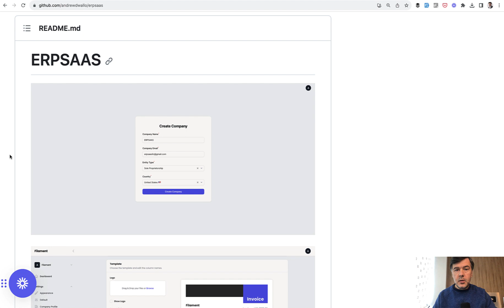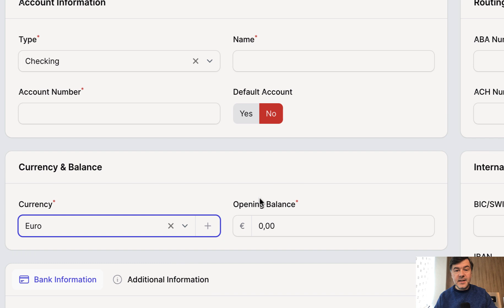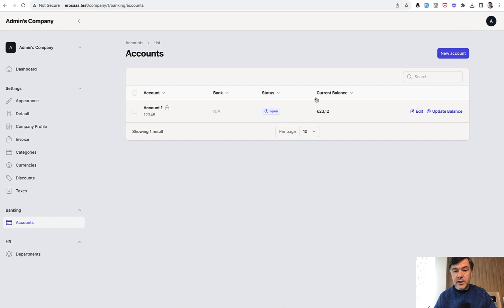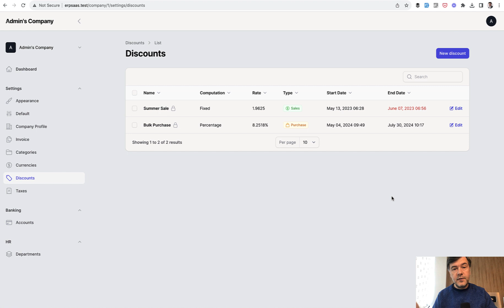Filament Macros: Add Methods To Columns and Inputs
Example of a method to be added to your TextInput, TextColumn and similar components.